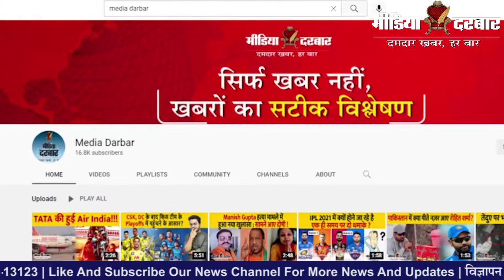BBL 2021: आंद्रे रसेल मैच के दौरान अपने किसी भी साथी खिलाड़ी को नहीं छू सकेंगे | Media Darbar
टी-10 लीग के फाइनल में धमाकेदार बल्लेबाज़ी करके अपनी टीम को जीताने वाले कैरेबियन खिलाडी और स्टार आल राउंडर आंद्रे रसल ने अब ऑस्ट्रेलिया की टी-20 क्रिकेट लीग BBL यानि बिग बैश लीग में भी सिडनी थंडर की तरफ से डेब्यू कर लिया है, उन्होंने इस ऑस्ट्रेलियाई लीग में मेलबर्न स्टार्स की ओर से शुक्रवार (10 दिसंबर) को पहला मैच खेला. लेकिन इस टूर्नामेंट में खेलने के लिए ऑस्ट्रेलियाई बोर्ड ने उनपर कही कड़े नियम लगाए है, तो आखिर क्या हैं इसकी वजह जानिए हमारी इस रिपोर्ट में |
Written By - Sumit Singh
Edited By - Abhishek Kumar Updhayay

:- Sports News
:- Movies Review:- Latest Bollywood
:- Ground Reports
:- Top Trending Videos & Topics
:- Entertainment News
:- News Analysis of The Day
:- Sahitya & Dharm
:- Sair Sapata